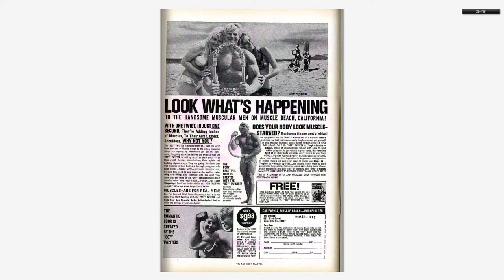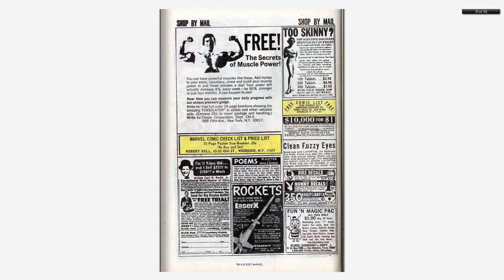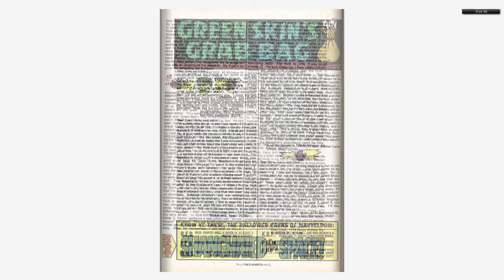196812 Incredible Hulk v1 110